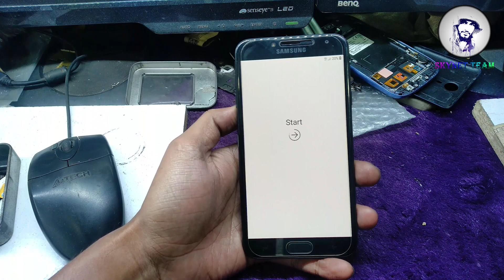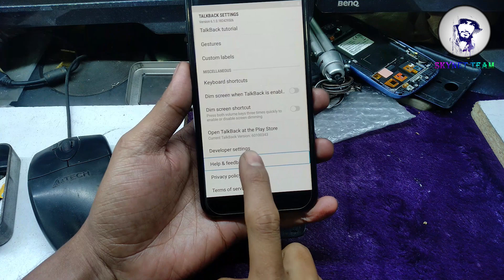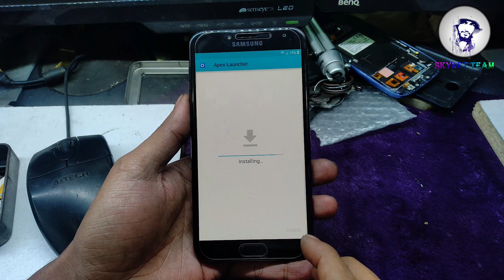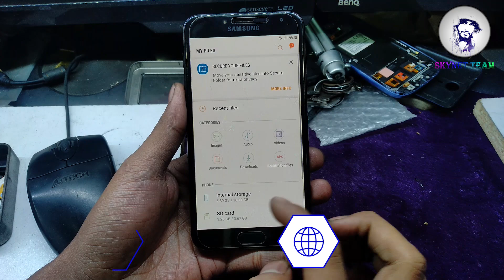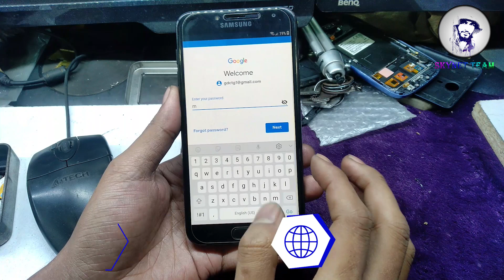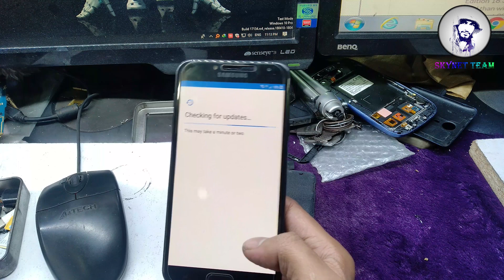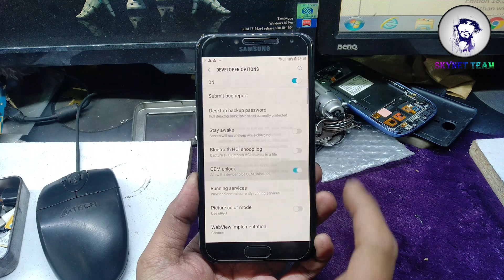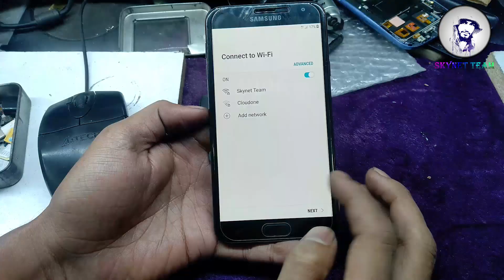Samsung SM-J400F Android 8.1.0 Oreo Remove Google Account || FRP Bypass Easy Way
02. Bypass FRP Android 8

My Other Google Account Remove Video

Samsung J2 J4 J6 J8 Frp Bypass No Need Flash New Trick 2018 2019 By Skynet Team

N.B. “All Right Are Reserved by SKYNET TEAM- Do Not Copyright”